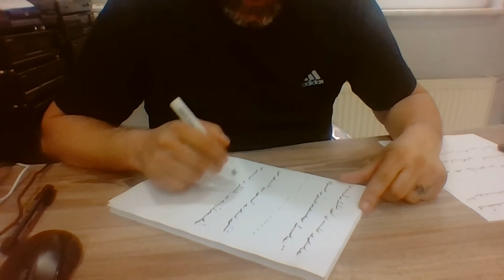Ercüment Hoca552 282 33 33 ücretsiz bakımFransa Les Pavillons-sous-Bois Ozoir-la-Ferrière 41 büyüsü